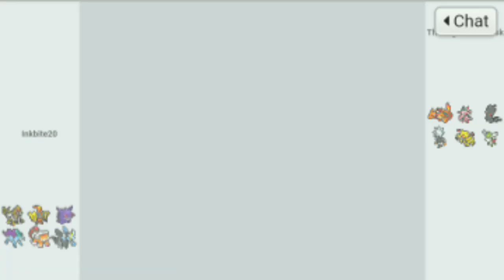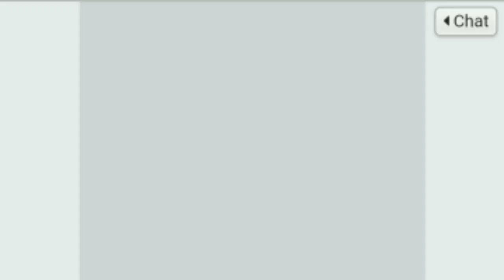Pokemon showdown- come on another one